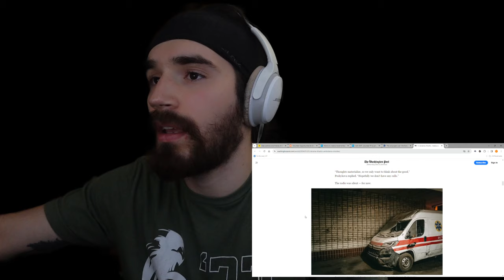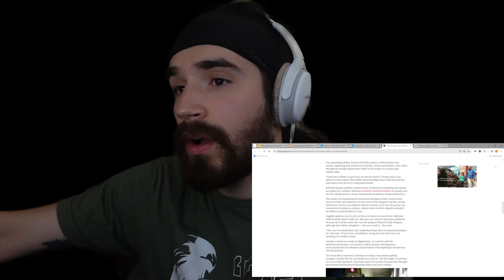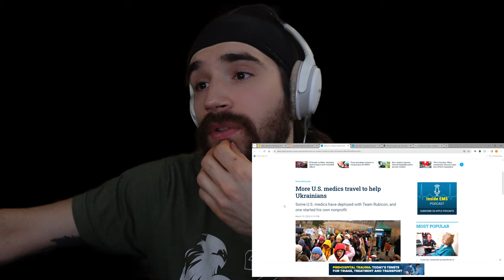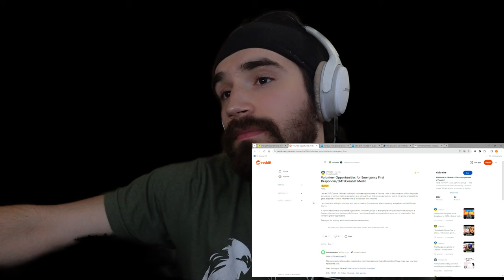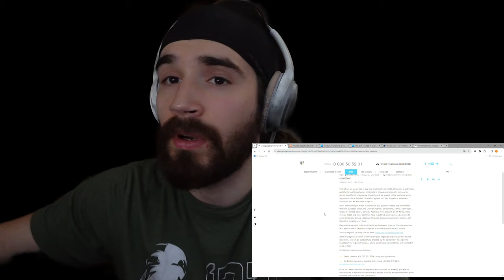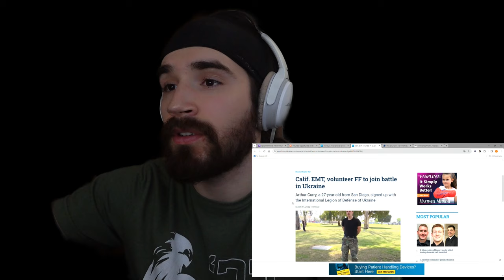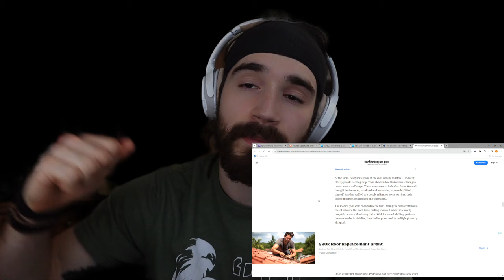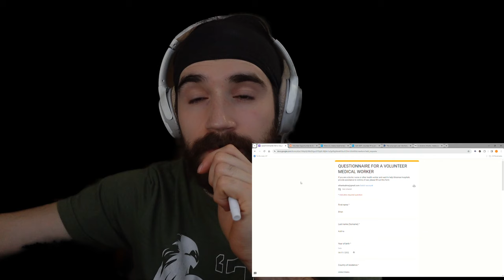Join The Heroes In Ukraine: Volunteers, War Ambulances, And Making A Difference!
on etsy by search vlogingmedic

00:00 intro
01:49 ambulances
03:20 volunteers
04:15 volunteers
07:07 volunteers
09:12 sign up